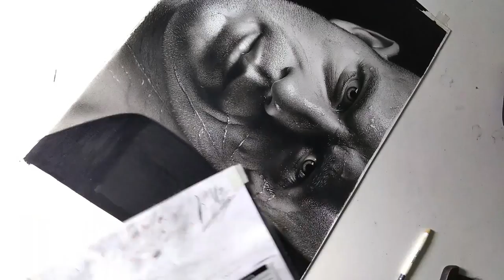Desenho Realista a Lápis - Técnica mista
Desenho feito com lápis grafite e carvão sobre papel Lana Bristol, 30 x 40 cm.

Materiais usados: Lápis Conté A'Paris Pierre Noire 2B, Cretacolor Nero Extrasoft, Derwent Onix Dark, Mitsubishi Dermatograph, Mitsubishi HB, Staedtler 2H, Koh-i-noor 5H, Lapiseira 0.5 4B, pincel, caneta nanquim Staedtler 0.05, caneta gel preta, caneta borracha Tombow Mono Zero 2.3, borracha limpa tipos, Borracha elétrica Derwent, papel Lana Bristol A3.